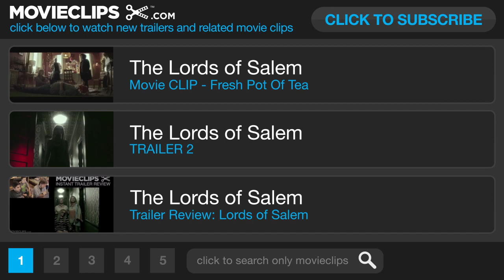The Lords of Salem Movie CLIP #2 (2013) - Rob Zombie Horror Movie HD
Heidi, a radio DJ, is sent a box containing a record -- a "gift from the Lords." The sounds within the grooves trigger flashbacks of her town's violent past. Is Heidi going mad, or are the Lords back to take revenge on Salem, Massachusetts?

Jeremy Platt
Bailey Conway
Michael Brigante
Andy Gould
Jessica L. Hall

Composer: